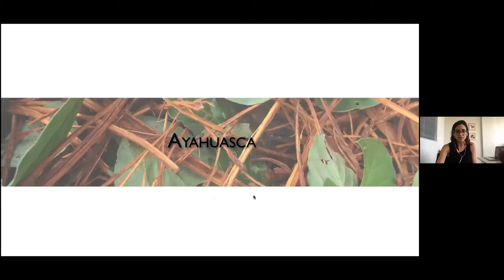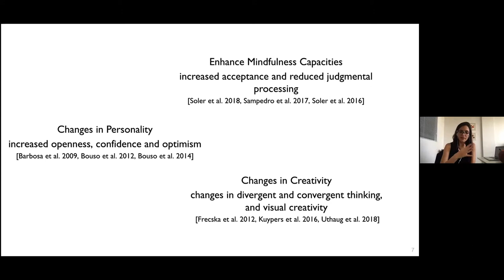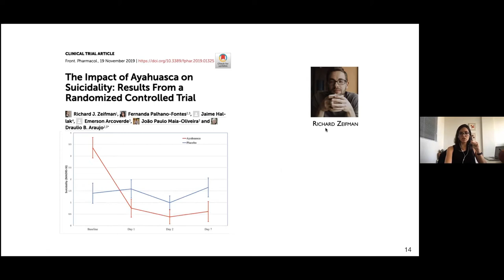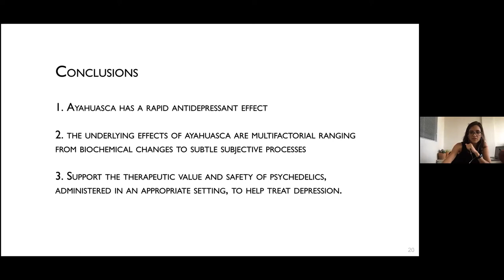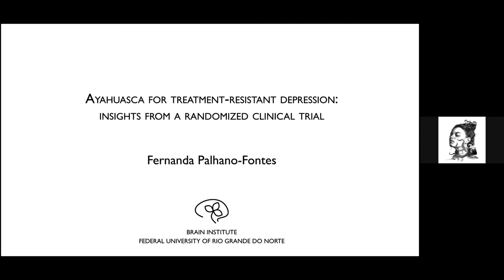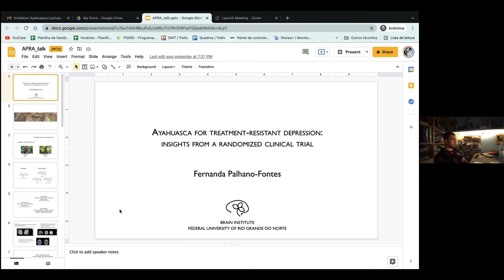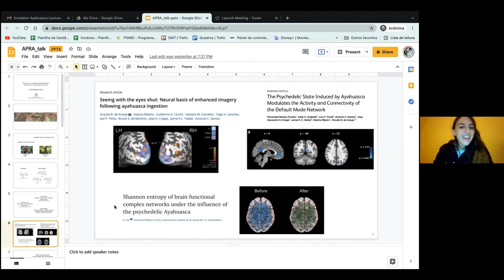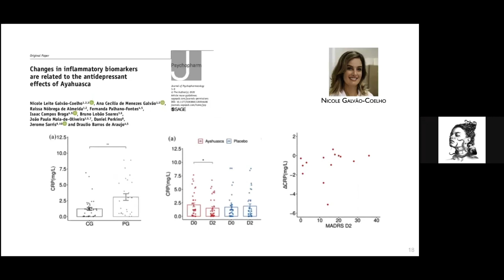Fernanda Palhano-Fontes (PhD): Ayahuasca for Treatment-Resistant Depression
The Amsterdam Psychedelic Research Association presents: "Ayahuasca Month", a series of online academic lectures on Ayahuasca, presented by interdisciplinary researchers.

In these talks we explore ayahuasca use and healing from the perspectives of experts in psychiatry, neuroscience, bioethics and anthropology and the potential collaborations and dialogues that may contribute to developing ethical research and high quality clinical practices with Ayahuasca. After providing insights and concerns from their respective fields, experts are invited to explore how their different perspectives may inform or complement each other’s work.

This presentation by Fernanda Palhano-Fontes (PhD) is titled “Ayahuasca for Treatment-Resistant Depression: Insights from a Randomised Clinical Trial” and took place on Thursday September 16th, 2021, 19pm CEST.

Abstract:
The use of ayahuasca, an indigenous brew from the Amazonian basin with psychedelic properties, has increased worldwide and its therapeutic value has been investigated. Recently, we conducted a randomized placebo-controlled trial with ayahuasca in 35 patients with treatment-resistant depression. The results suggest a significant antidepressant effect of ayahuasca with rapid onset, already one day after a single session with ayahuasca. Compared to placebo, between-groups differences increased from one day to seven days after dosing. In addition to the antidepressant effects, in this trial we also explored the sub-acute effects of ayahuasca on a number of markers such as psychiatric scales, neuropsychological tests, functional magnetic resonance imaging (fMRI), electroencephalography (EEG), and, saliva and blood tests. All assessments occurred one day before and one day after the treatment session with ayahuasca or placebo, in all patients with depression as well as in a group of 50 healthy individuals. This presentation will focus on showing some of the new findings from these measurements, which should help informing on safety and on the mechanisms behind the observed antidepressant effect of ayahuasca.

Consider supporting APRA by becoming a member. Membership has several benefits (free events, monthly newsletter), but most importantly, since the activities of APRA are determined by its members, it allows you to become directly engaged with the life and future of the association.